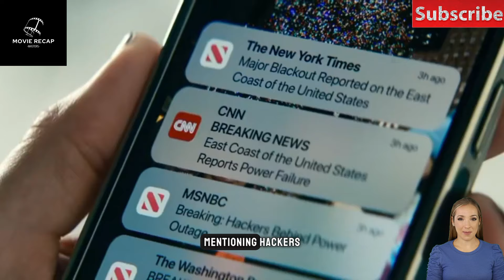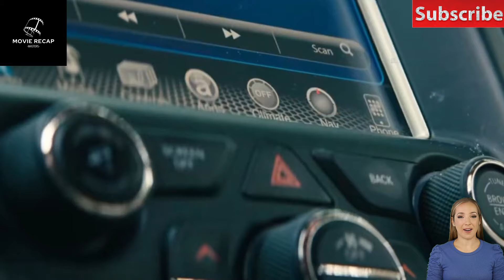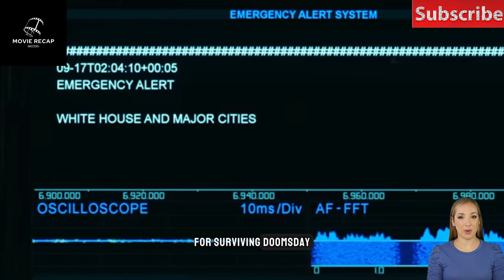Leave The World Behind - FULL MOVIE RECAP IN 9 MIN FULL HD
Welcome to our in-depth exploration of "Leave the World Behind," a captivating film that has left audiences intrigued and wanting more. In this video, we delve into the intricacies of the movie, offering explanations, reviews, and dissecting its unforgettable ending.

First, we analyze the "Leave the World Behind" trailer, dissecting its visual cues and unraveling the mysteries it hints at. Then, we delve into the film's complex narrative, providing a comprehensive explanation that sheds light on its enigmatic plot points and character motivations.

Additionally, our review section offers insight into the film's strengths, weaknesses, and overall impact, providing viewers with a well-rounded perspective on this cinematic experience. We discuss the performances, direction, and thematic elements that make "Leave the World Behind" a must-watch.

No analysis would be complete without a discussion of the film's ending, which leaves audiences pondering its implications long after the credits roll. We explore the resolution of the story, analyzing its themes and offering interpretations that deepen our understanding of the narrative.

Finally, we examine the unforgettable ship scene, a pivotal moment in the film that encapsulates its tension and emotional depth. We break down the scene's significance and explore its impact on the characters and storyline.

Join us as we unravel the mysteries of "Leave the World Behind" and embark on a journey of discovery and insight. Whether you're seeking clarification, a thoughtful review, or simply want to delve deeper into this captivating film, our analysis has you covered. Don't miss out on the opportunity to explore "Leave the World Behind" in all its complexity and intrigue.